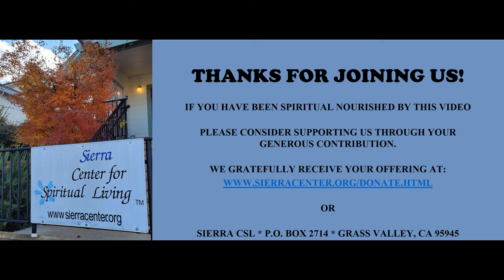Winds of Change (Talk Only)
Sierra Center for Spiritual Living

This week’s practices:
1. Reflect on a major catastrophe which has happened in your life which has allowed you to break through to a change in the direction of your life which has brought more happiness or freedom.

2. How has the practice of heart centered gratitude in a moment of disappointment enable you to embrace change in your life?

3. What does it mean to embrace change with curiosity, how can this support you on your path?